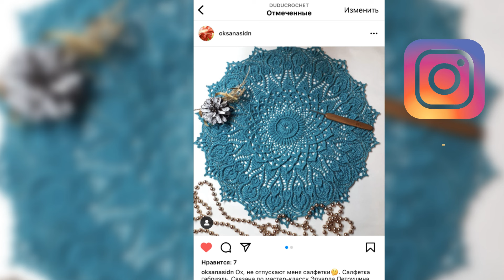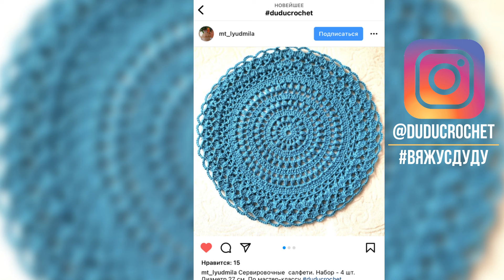Салфетка крючком, Адриана, 22-34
Рельефная салфетка крючком
Крючок 1.75 мм
Пряжа 100% хлопок - 50 г / 200 м
Диаметр - 42 см
Расход около 400 м